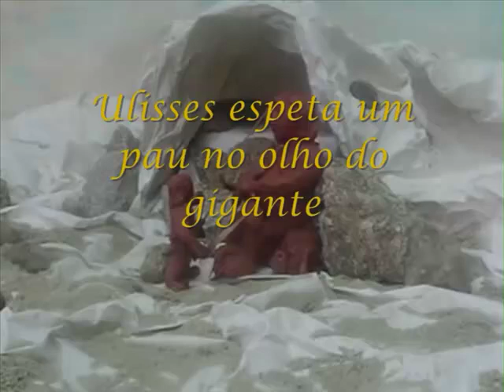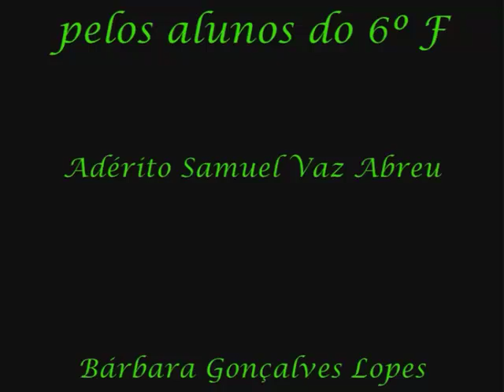Ulisses.mp4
Filme baseado na obra "Ulisses" de Maria Alberta Menéres